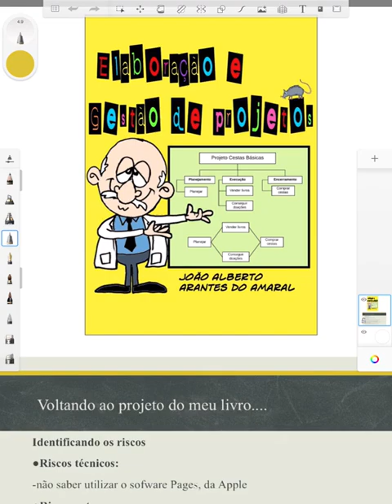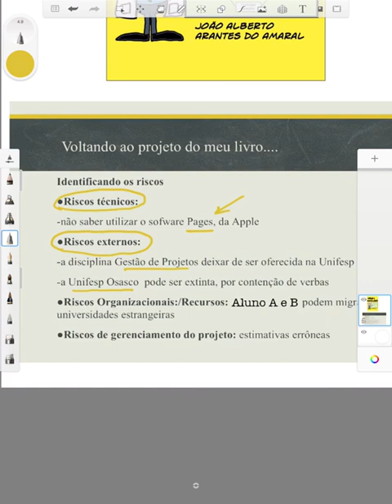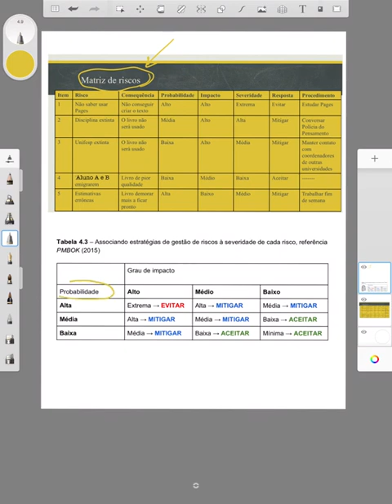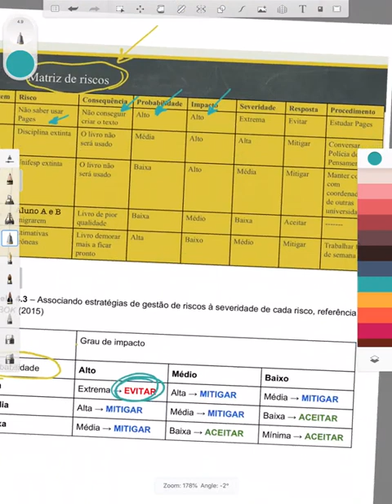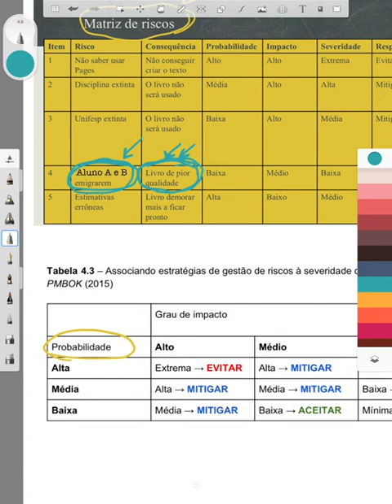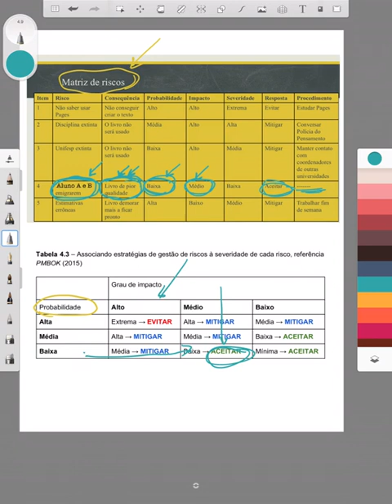Aula 42: Exemplo da estratégia de 4 passos